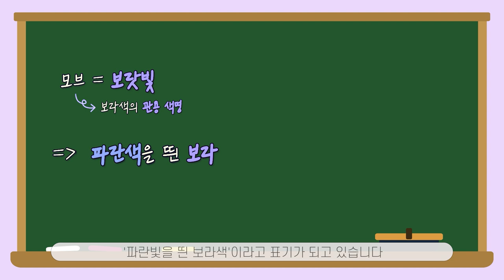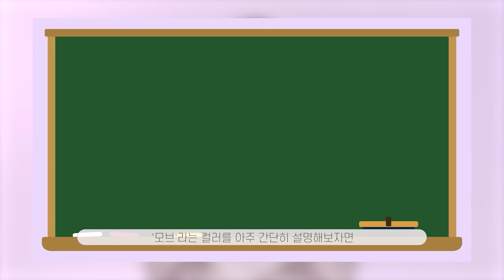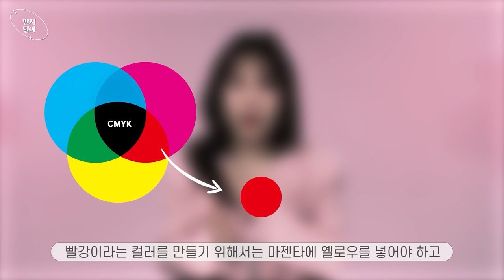youtube video #-9fkoIfe_QQ